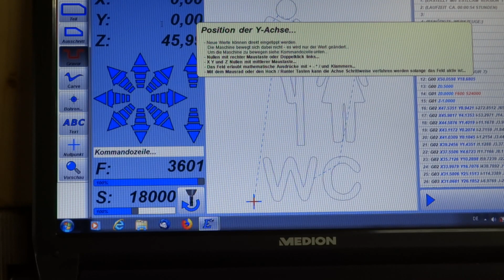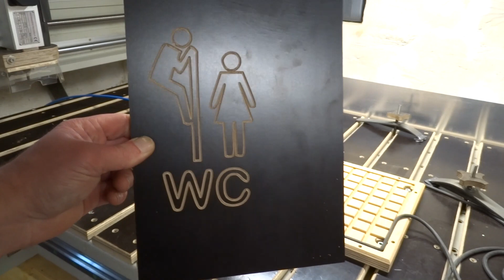Die Männer wieder, WC Schild mit der CNC Fräse.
Schön das ihr mal vorbei schaut.
Das ist ein Youtube Kanal wo es um das Handwerk Holz allgemein geht.
Werkzeuge Maschinen Handgriffe und Fähigkeiten vom gelernten Handwerker.
Darüber hinaus entstehen auch mal andere Sachen die ich euch nicht vorenthalten möchte.
Erfindungen sind auch mal dabei.
Gerne könnt ihr mir Fragen stellen, die auch beantwortet werden.
Bitte last mir einen Like da.
Vielen Dank

Makita Schlagschrauber 18 Volt
Makita Akkuschrauber 18 Volt
Stihl 661
Holzmann ts 250
Bosch Kantenfräse
Makita Bandschleifer
Festool Tauchsäge
Makita Flex
Güde Tacker
Güde Bandschleifer
Holzmann Absauganlage
Master Dieselkanone
Güde Kompressor
Dewalt Paneel-Säge
Optimum Ständerbohrmaschine
Holzmann Metallsäge
Bandsäge blatt
Hobelmaschine Messer
Kärcher Industriestaubsauger

CNC Eigenbau 1600x800mm
China Spindel 1,5KW
Linearführung 1500mm
Linearführung 800mm
Linearführung 300mm
PC Lüfter
USB Kabel
Kabel Spindel
LogiLink ID0120